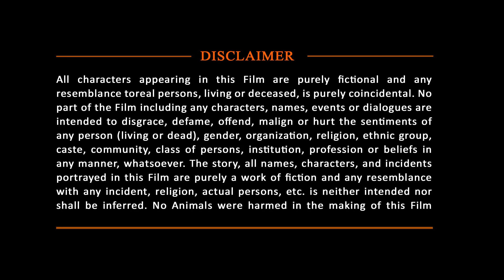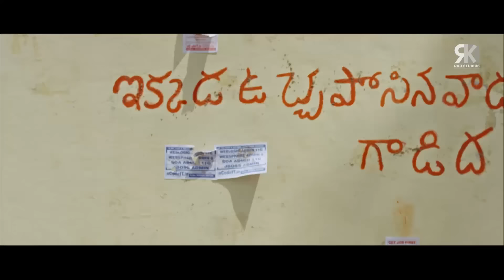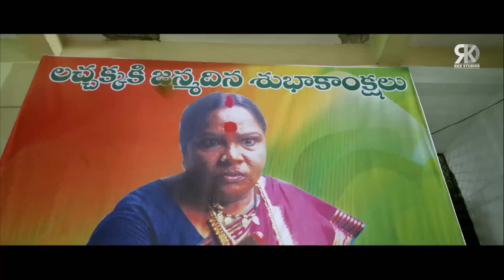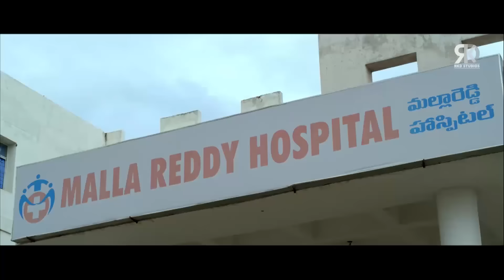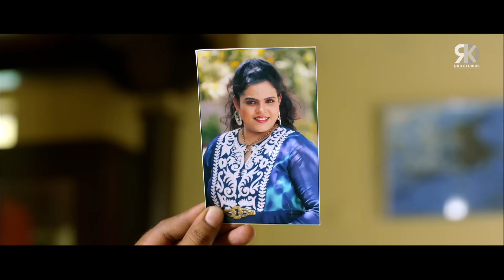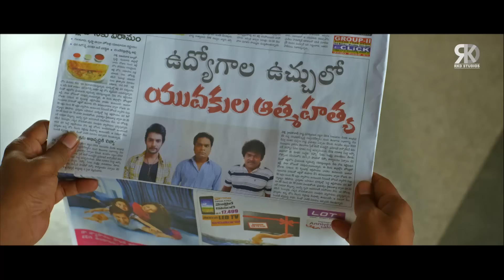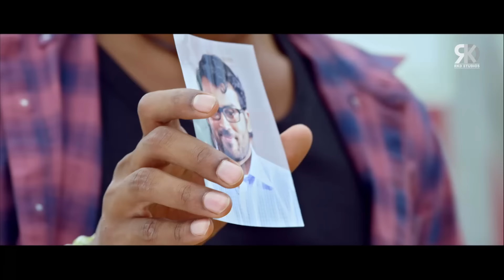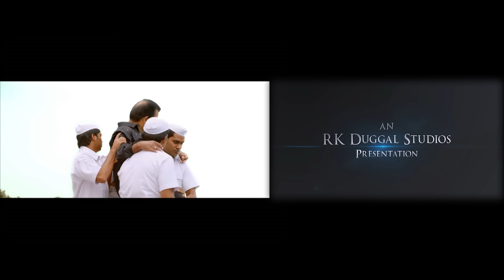Garam | Aadi Sai Kumar & Adah Sharma South Indian Action Hindi Dubbed Movie | Brahmanandam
Here's presenting "Garam" Blockbuster South Indian Hindi Dubbed Movie, starring Aadi Sai Kumar, Adah Sharma, Brahmanandam, Nassar, Kabir Duhan Singh & others. Directed by Madan.

Movie (Hindi Dubbed) :- Garam
Original Movie:- Garam In Telugu
Star Cast: Aadi Sai Kumar, Adah Sharma, Brahmanandam, Nassar, Kabir Duhan Singh
Producer - Saikumar
Director: Madan

Synopsis: Varala, a jobless young man, leaves his home to prove himself to his father. However, before achieving his goal, he falls in love with Sameera and tries to woo and save her from gangster Biju.